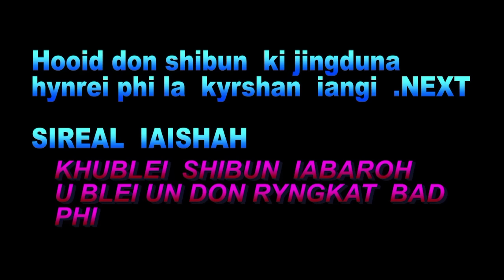FULL PART// BABE KYLLA